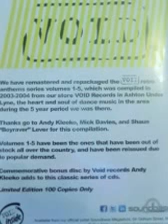# 1...RETRO ANTHEMS series REMASTERED...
mixed by DJ Mike Davies...